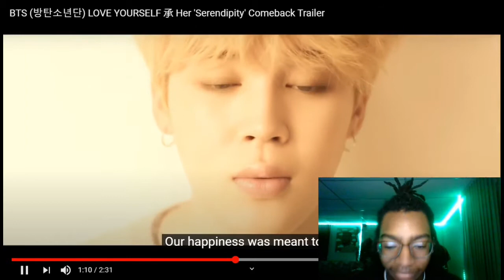OMG 😆 BTS (방탄소년단) LOVE YOURSELF 承 Her 'Serendipity' Comeback Trailer REACTION